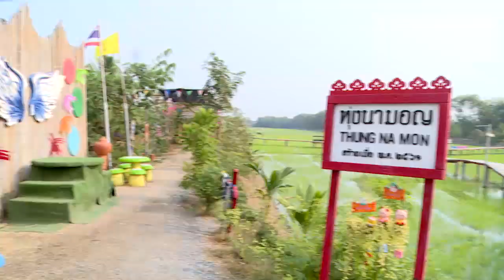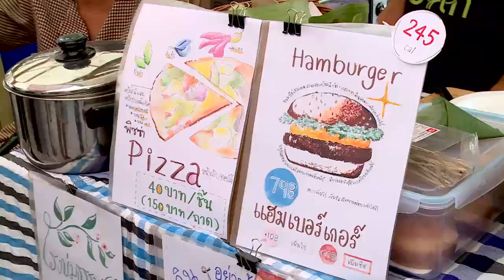เที่ยวทุ่งนามอญ I ตลาดสดพระราม ๔ (3/4) I 23 พ.ค. 2563